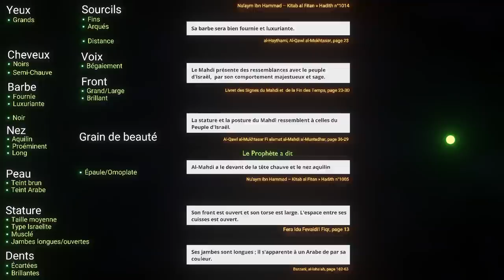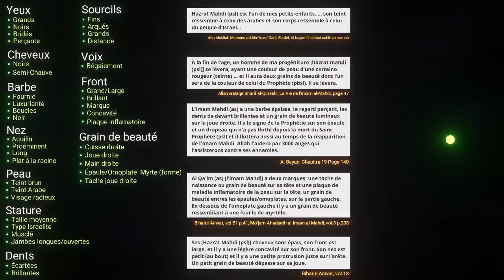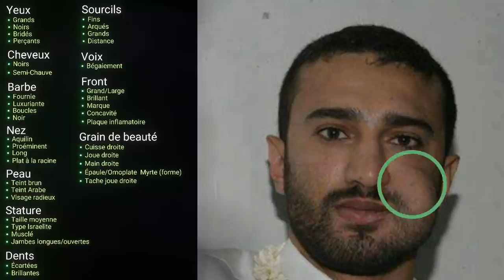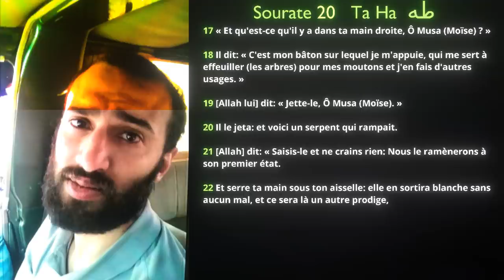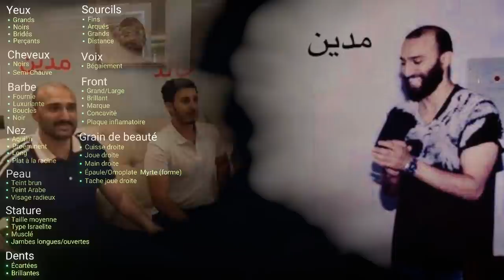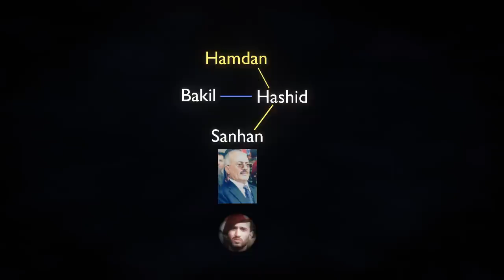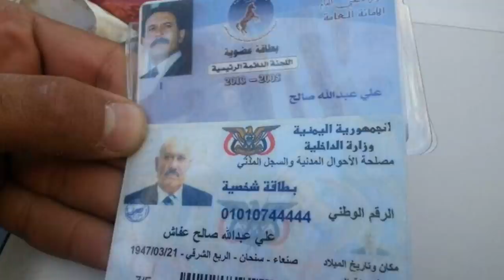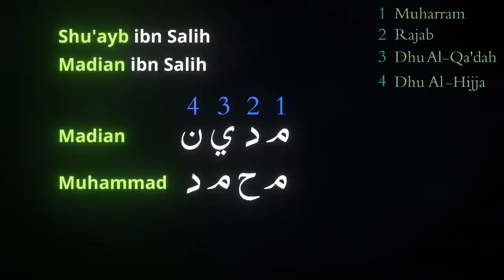Dévoilement de l'Imam Mahdi !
Allah me fait l'honneur de vous annoncer l'apparition de l'Imam Mahdi.
Gloire et Pureté au Seigneur des Univers.